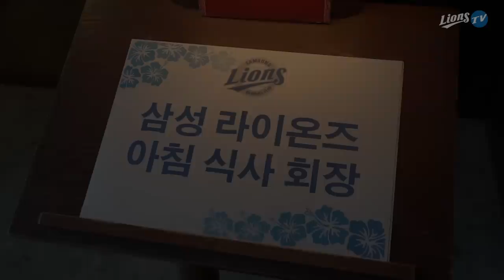[라이온즈tv] 눈빛 교환하고 어깨동무하고 다 티 내면서 걷는 아침 출근길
훈련하러 가는 평화로운 출근길,  떨어질 생각을 하지 않는 둘